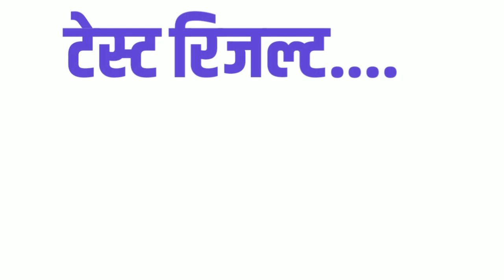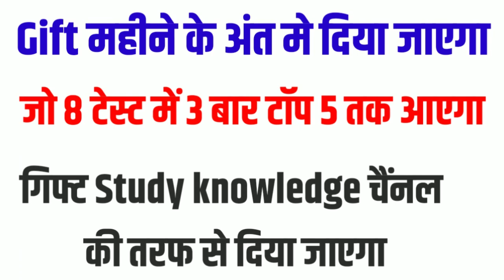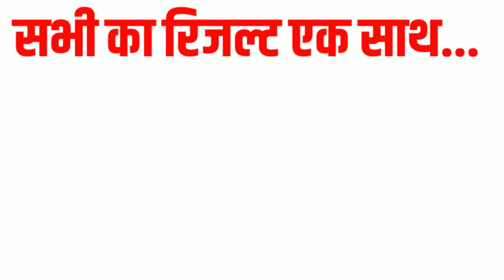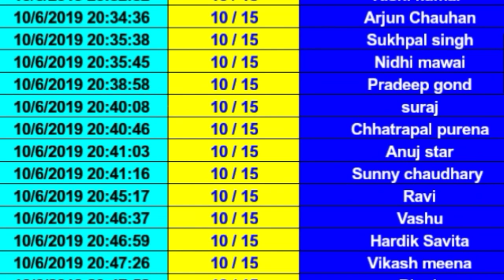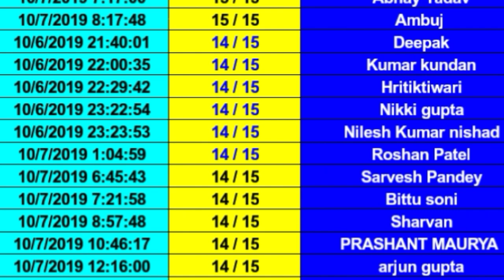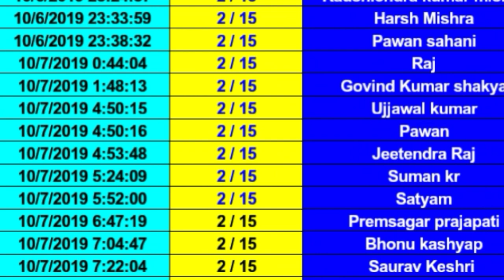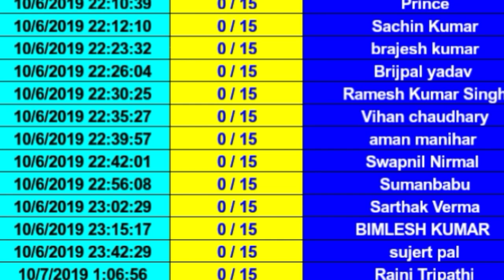Test Results / Chemistr Test Result / Sunday Test Result / Study knowledge test / Test me kaise jud